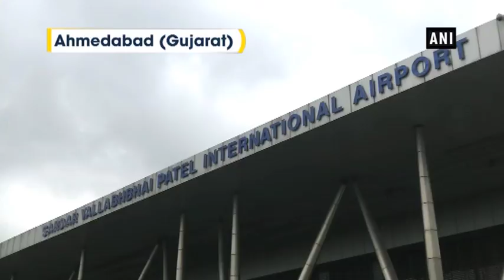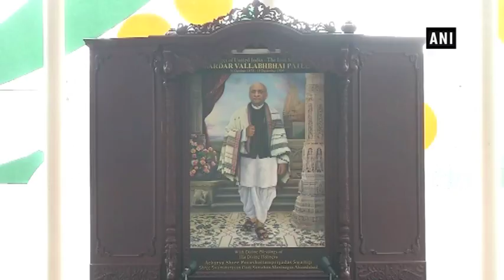New facilities added for passengers at Ahmedabad Airport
Ahmadabad (Gujarat), 01 Sept (ANI): In the continual process of improvement of passenger facilities at Sardar Vallabhbhai Patel International Airport in Ahmadabad, a State of Art Washroom was recently operationalized at the Domestic Arrival (T1). Decorated with pictures highlighting local flavors of Gujarat and with state of Art music system installed, the men's washroom has been constructed in an area of 200 sq meters and is one of the biggest in the country. About 45 people can use the washroom at one time. Aiming to make create global standards rather than meeting them, a high end restaurant has been inaugurated at the international terminal of Ahmadabad Airport alongside operationalisation of a roof top solar power plant. The director of the Airport says that they not only want to enhance the comfort zone of the commuters, but the Airport is working towards converting comfort zone into the "wow factor". Realizing the importance of utilization of solar energy, a roof top solar power plant too has been operationalised at the international terminal of Ahmadabad airport. SVPI Airport, also known as the Ahmadabad Airport, is the eight busiest Airport in India and in 2017-18 alone, it handled more than 9.2 million passengers. The airport renamed after the first Home Minister of Independent India, SVPI Airport caters to the fliers from both Ahmadabad as well as Gandhinagar in Gujarat.